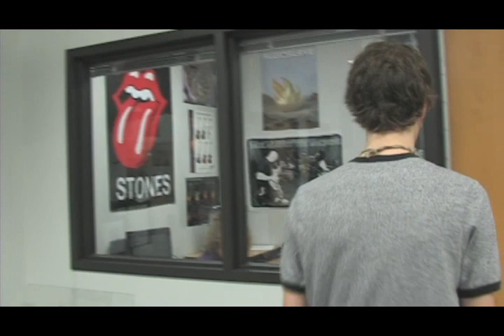Don't Sneak Up On Mike Moss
This version was cut down so it was applicable as an intro to LETV, so just know the other version was even more ridiculous.

Haha..